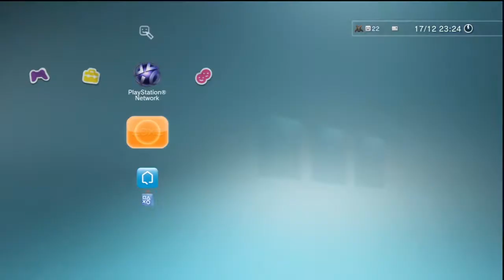PS3 EyePet Dynamic Theme Video Walktrough in HD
This video shows off the dynamic theme of EyePet. This is one of the best dynamics themes i've seen to date.